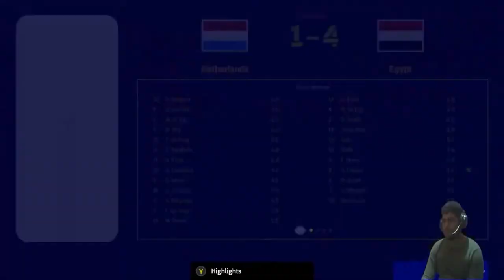PES 2023 - Egypt vs Manchester United 2-1, second half PES 2023 Game Play Full Video In 1080p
بيس 2023 - مباراة مصر ومانشستر يونايتيد 2-1 الشوط الثاني PES 20

23 Game Play

PES 2023 - Egypt vs Manchester United 2-1, second half PES 2023 Game Play

bis 2023 - mubarat misr wamanshistar yunaytid 2-1 alshawt althaani PES 2023 Game Play